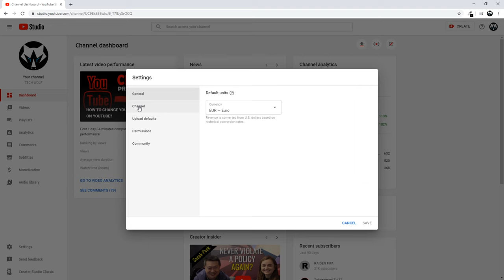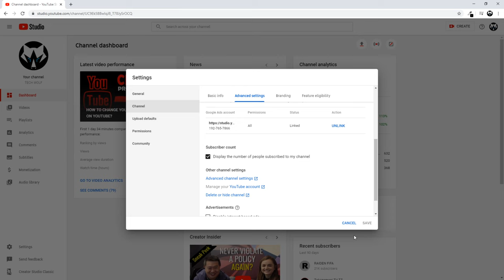HOW TO HIDE YOUR SUBSCRIBERS ON YOUTUBE?